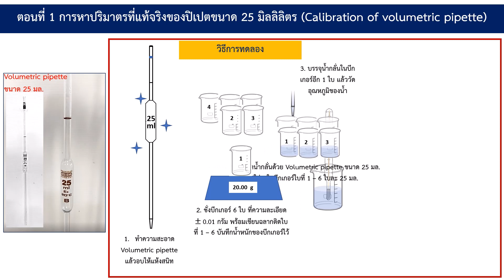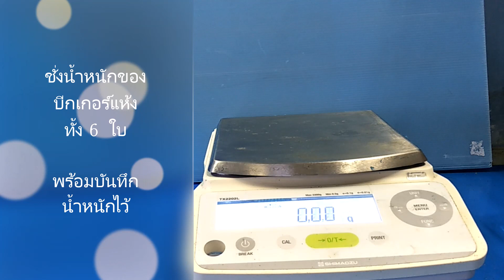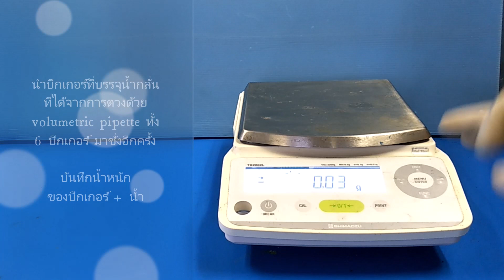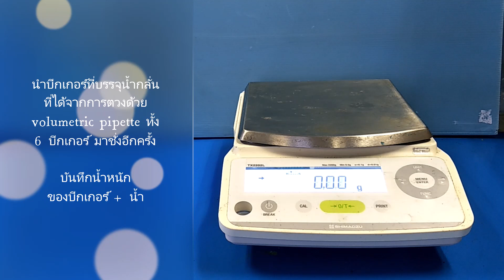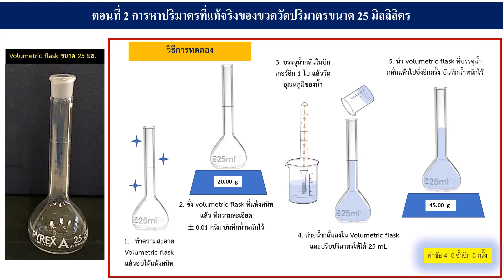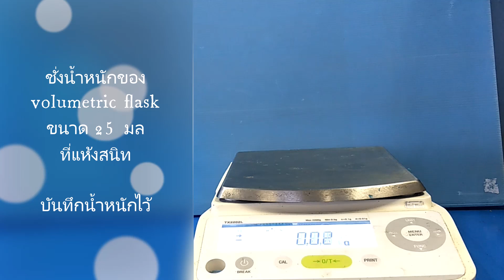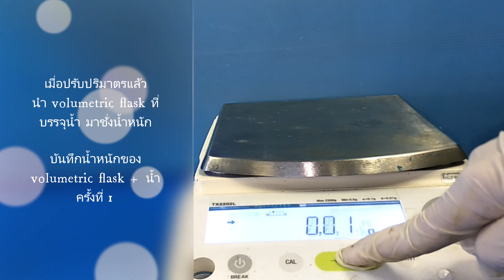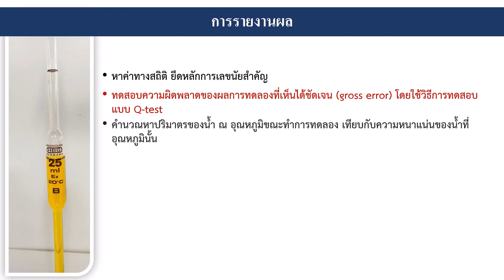การทดลองเรื่อง การหาปริมาตรที่แท้จริงของเครื่องแก้ววัดปริมาตร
จุดประสงค์
1. เพื่อให้รู้จักวิธีการตรวจสอบและคำนวณปริมาตรที่แท้จริงของเครื่องแก้วที่ใช้วัดปริมาตรและรู้จักวิธีการวิเคราะห์ข้อมูลจากการทดลองโดยใช้วิธีการทางสถิติ
2. สามารถเปรียบเทียบความถูกต้องของปริมาตรของเครื่องแก้วแต่ละชนิด
3. เพื่อให้เกิดทักษะในการใช้เครื่องแก้วในงานวิเคราะห์หาปริมาณสาร